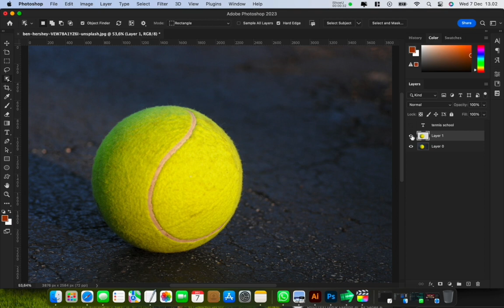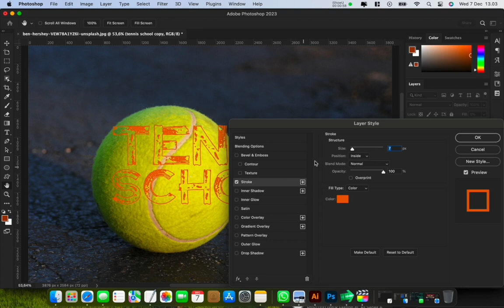Photoshop Tutorial | Photoshop nice text effect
A quick and easy way to make nice text effect on adobe photoshop